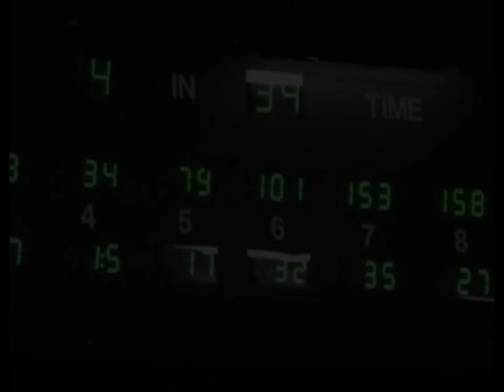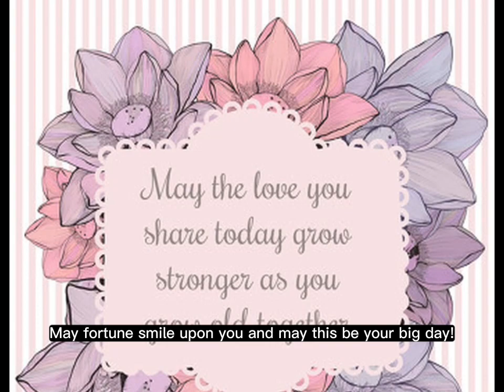Mega Millions, fl lottery, NUMBERS FOR TODAY SEPTEMBER 26, 2023. TODAY TUESDAY 09/26/2023. LUCKY